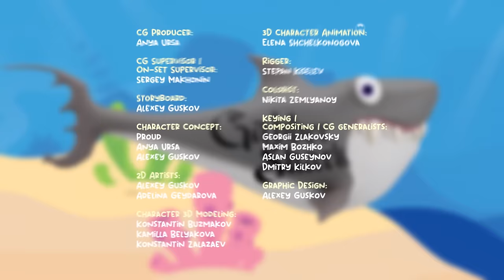Little Big & Little Sis Nora - Hardstyle Fish (LazerzF!ne Bootleg Edit)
Small remix for fun, bit faster than usual like my Makina project haha ! I hope you'll like it !